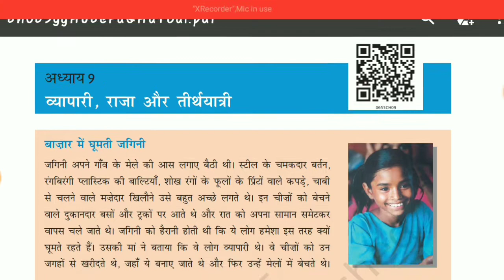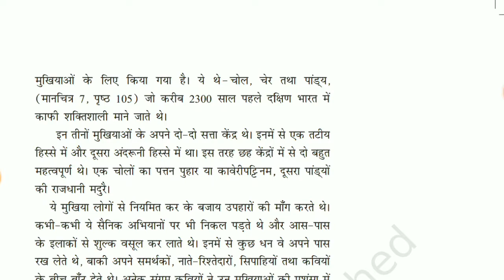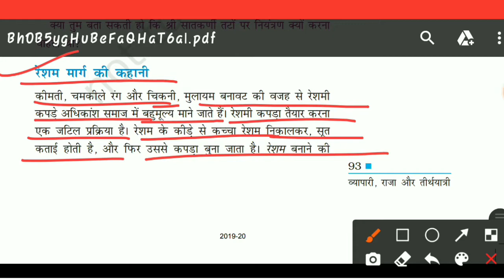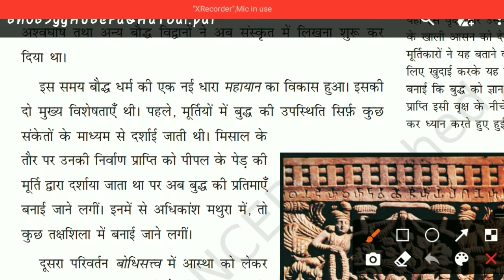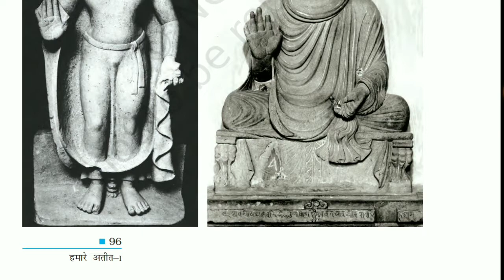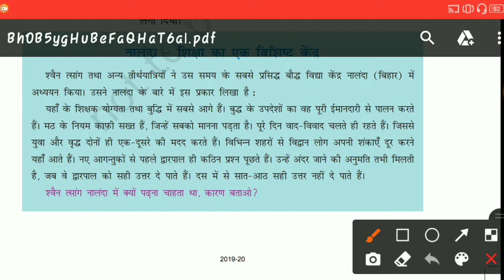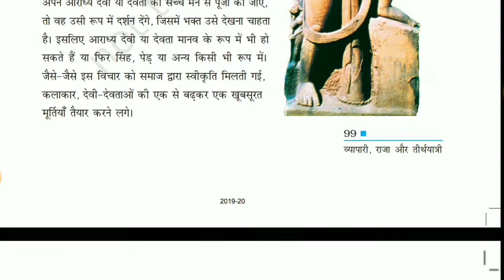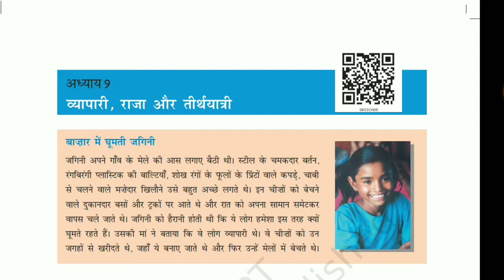Chapter 9 | व्यापारी राजा और तीर्थयात्री | NCERT History | class 6 | vyapari raja or tirthyatri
Chapter 9 | व्यापारी राजा और तीर्थयात्री | NCERT History | class 6 |  vyapari raja or tirthyatri |all competitive Exam

QUERIES-
ncert
history
class 6
व्यापारी राजा और तीर्थयात्री
vyapari raja or tirthyatri
हमारे अतीत
hamare atit
ncert history
ncert sst
ncert our past
kvs
nvs
dsssb
reet
super tet
ctet
cgtet